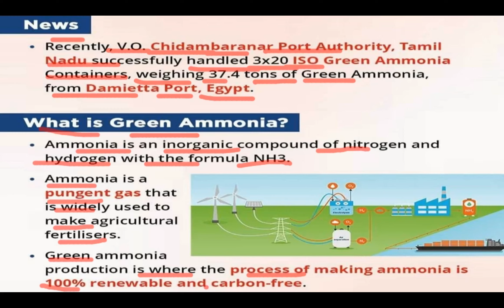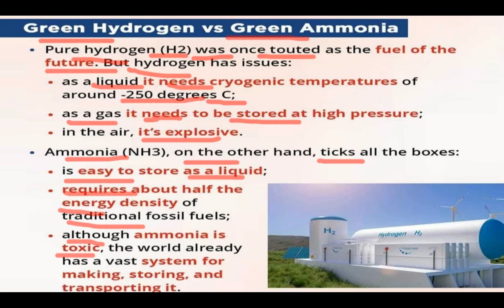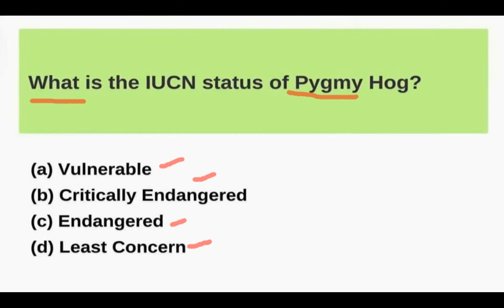What is Green Ammonia? | Green Ammonia kya hai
Topic: What is Green Ammonia?